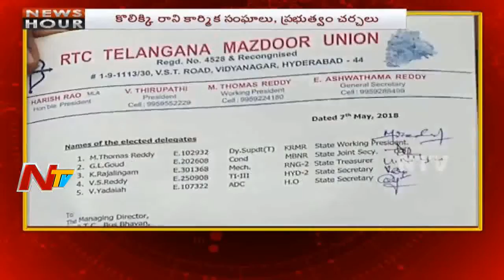News Hour || Morning News || 09 June 2018 || Part 01 || NTV